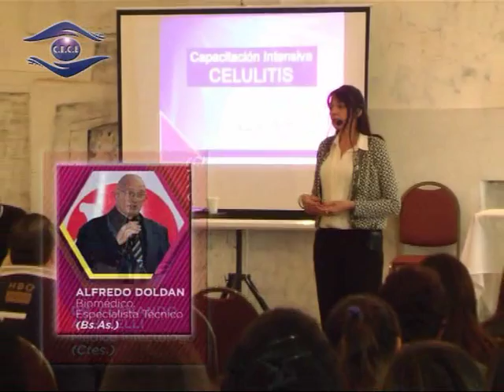CE CE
Congreso Interdisciplinario . . . .